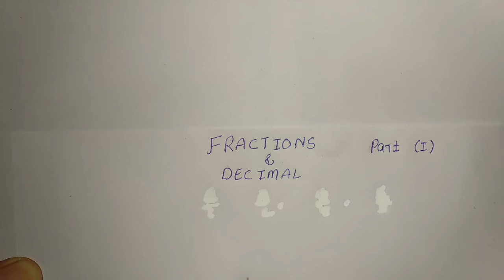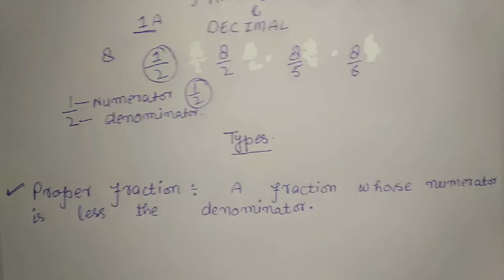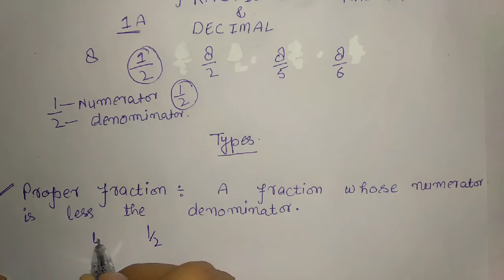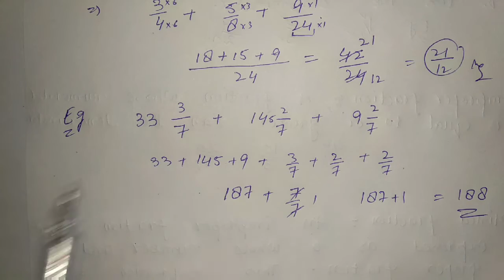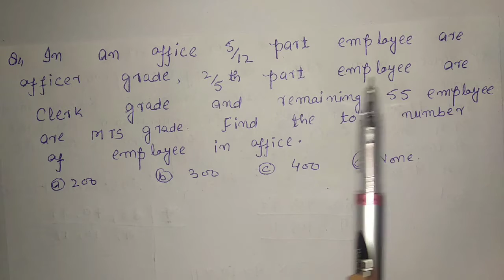Simplification of Fraction Basic and SHORT TRICKS for JK BANK Banking Associate BA|JKSSB Class IV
JKBANK Banking Associate BA and Probationary Officer PO Exams .

Number Series
Percentage
Indices and Surds
Profit, Loss and Discount
Average
Quadratic Equation
Problems on L.C.M and H.C.F
Mixture and Allegations
Simple and Compound Interest
Line Graph, Pie Chart and Bar Graph
Mensuration
Square mysqladmin
Time, Distance and Speed
Problems on Age, Clock and Calendar.
Decimals and Fractions
Simplification
Permutation and Combination
Partnership Business
Probability